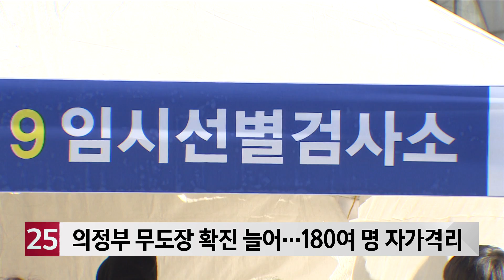의정부 무도장 확진 늘어...180여 명 자가격리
의정부시의 한 무도장에서 시작된 코로나19 확진이 늘고 있습니다.